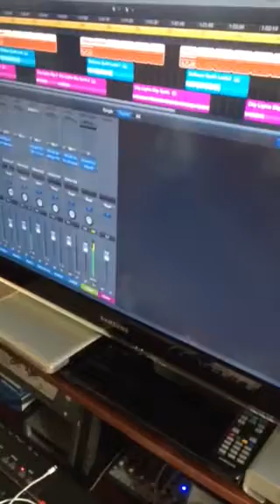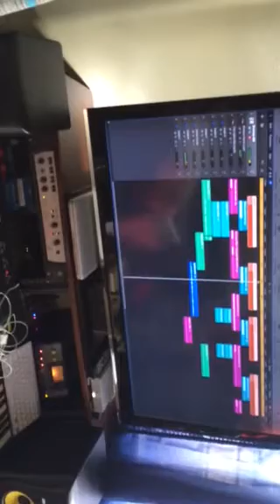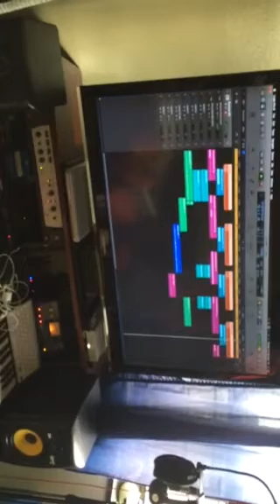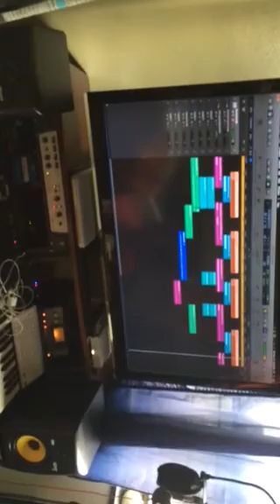Why you sleep on me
In the studio working on this new song